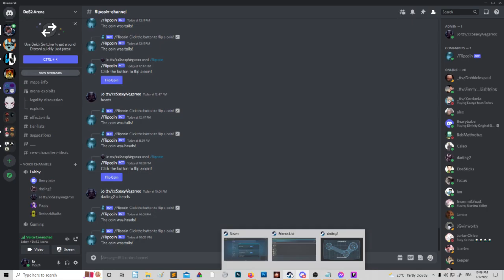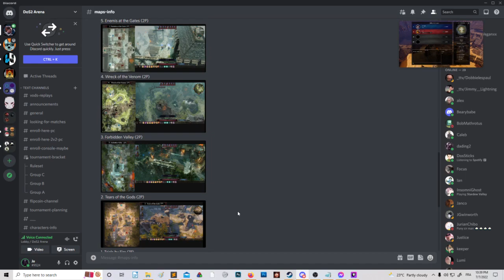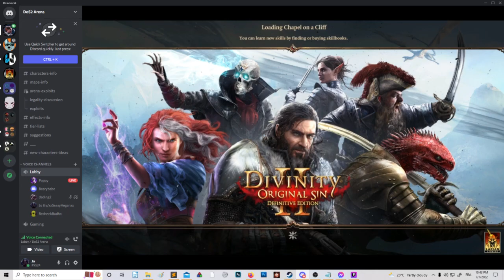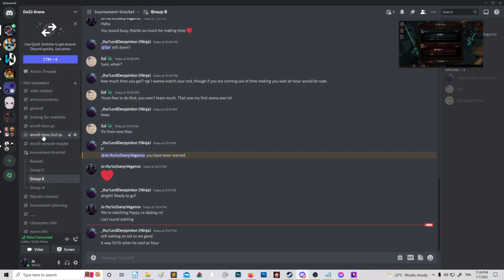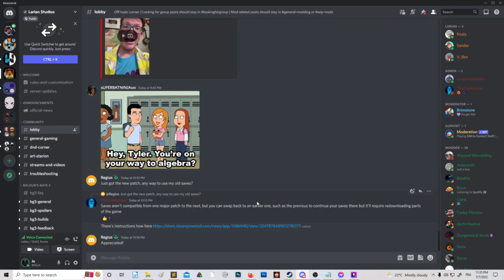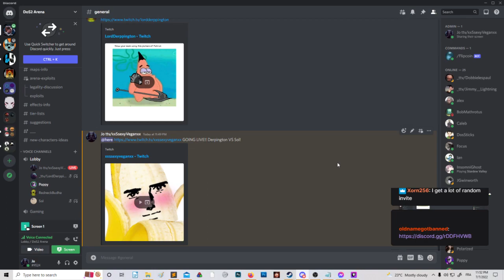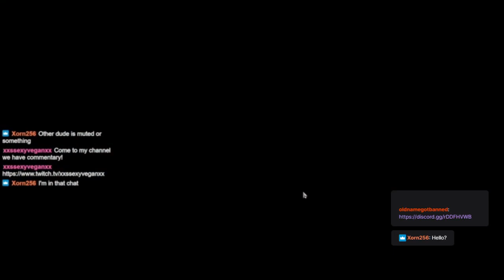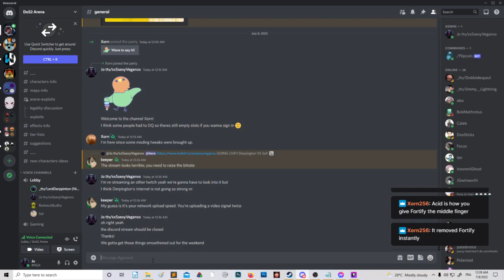Divinity Original Sin 2 ARENA WORLD CUP! Round 1 dading2 VS Poppy